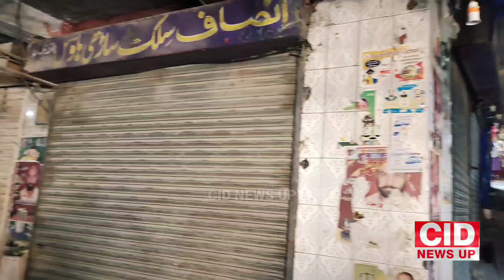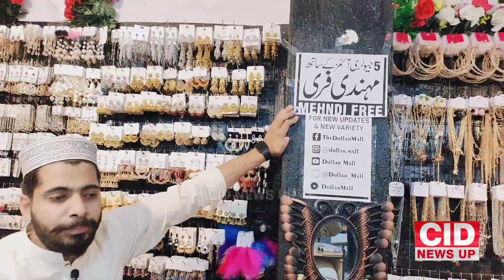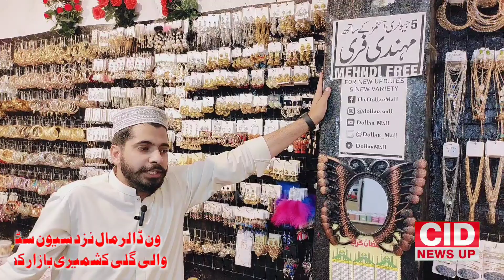ون ڈالر مال مانسہرہ نے عید پر سب کو حیران کر دیا عید پر بڑا اعلان بازار میں ایک ہزار پندرہ سو میں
ون ڈالر مال مانسہرہ نے عید پر سب کو حیران کر دیا عید پر بڑا اعلان بازار میں ایک ہزار پندرہ سو میں ملنے والی اشیاء اب صرف 230 روپے میں۔۔۔۔
جیولری۔کاسمیٹکس ۔گارمنٹس۔شوز۔ واچز۔(گھڑیاں)۔ کھلونے۔ کراکری۔ پلاسٹکس کے برتن۔ ڈیکوریشن پیسسز۔ کچن ویئر۔ موبائل ایسیسریز۔اور بہت کچھ صرف ایک چھت تلے تو آج ہی تشریف لائیں۔۔۔۔۔
ون ڈالر مال نزد۔۔۔۔۔ سیون سٹار بوتیک لال مسجد والی گلی کشمیری بازار ( کھلا بازار ) مانسہرہ۔۔۔